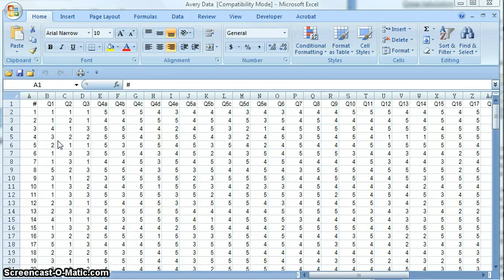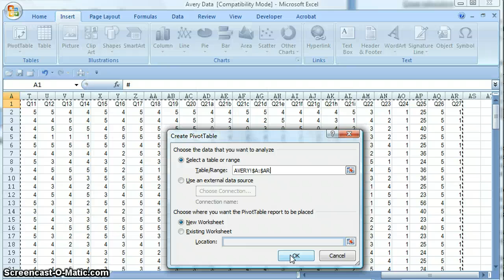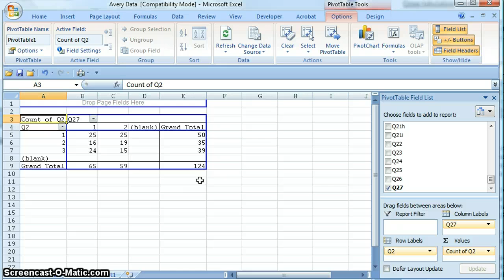Pivot Tables for Crosstabs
Using pivot tables in Excel to get data counts or to make crosstabs.